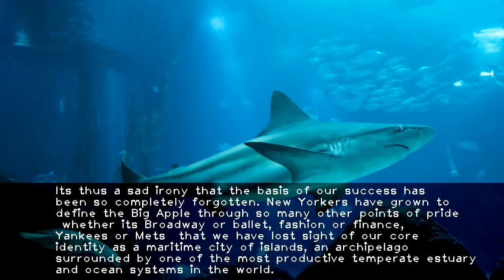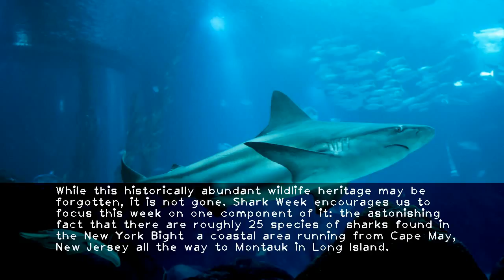What sharks need from us: Our city only exists because of the abundant healthy oceans that surroun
-The answer that resonates may vary according to faith  philosophical stance  subway delays or the days headlines  but even in the best of times any answer may seem contingent  unclear or shadowed by doubt.Fortunately for New Yorkers  theres a clear  literal and unambiguous answer:Simply  were here because New York City is surrounded by an astounding abundance and persistence of wildlife in our local waters. From the fishing villages of the Lenape on the island they called Manahatta to the expanding economic powerhouse of the 19th century right up to our current moment  New Yorks teeming waterways have provided the food  economic engine and political capital for the creation of this great city.Its thus a sad irony that the basis of our success has been so completely forgotten. New Yorkers have grown to define the Big Apple through so many other points of pride  whether its Broadway or ballet  fashion or finance  Yankees or Mets  that we have lost sight of our core identity as a maritime city of islands  an archipelago surrounded by one of the most productive temperate estuary and ocean systems in the world.While this historically abundant wildlife heritage may be forgotten  it is not gone. Shark Week encourages us to focus this week on one component of it: the astonishing fact that there are roughly 25 species of sharks found in the New York Bight  a coastal area running from Cape May  New Jersey all the way to Montauk in Long Island.And I dont mean we should focus on them by sharing screaming headlines about swimmers getting bitten on Long Island.These charismatic animals tell us much about the health of the ocean covering three-quarters of our planet. As apex predators  animals at the top of the food chain  sharks help keep marine habitats in a healthy balance. Like many large-bodied predators  sharks have a generally lengthy gestation period and give birth to relatively small numbers of young.That means that shark populations  currently under threat  are slow to recover.Globally  some 70 million sharks are killed each year for their fins alone  which are served in the Asian delicacy shark fin soup. The practice of shark finning  in which a shark is killed  its fins removed  and its carcass thrown back in the water  is banned in the United States  but it continues in many parts of the world.Sharks have much more to fear from humans than we do from them.That is why the Wildlife Conservation Society and the New York Aquarium are supporting the Sustainable Shark Fisheries and Trade Act. This legislation would promote sustainable management of shark fisheries globally by ensuring that all shark  ray and skate products entering U.S. markets come from fisheries that are held to standards similar to those already required by U.S. law for domestic fisheries.Our goal with the Aquariums just-opened 57 500-square-foot Coney Island shark exhibit is to use the story of these animals and their critical role in marine ecosystems as a lead-in to bring New Yorkers back to an awareness and appreciation of the wildlife that surrounds us even today.We fail to safeguard it at our common peril.Dohlin is a vice president at WCS (Wildlife Conservation Society) and director of its New York Aquarium.